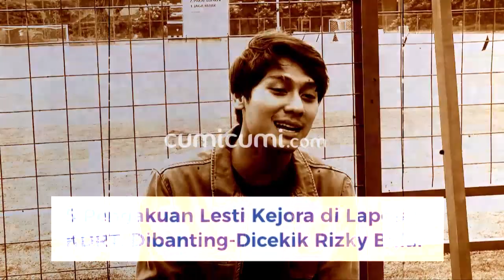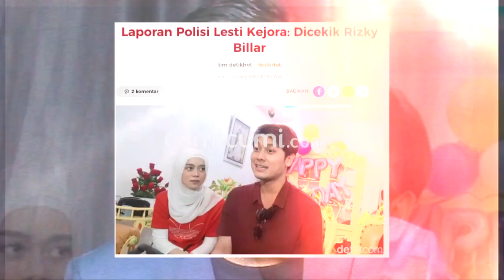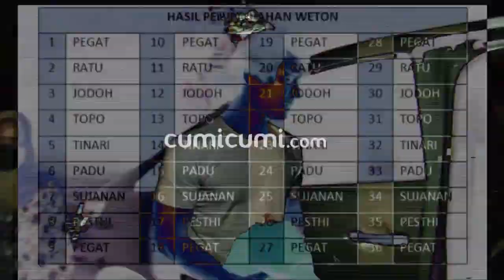Pernikahan Lesti dan Rizky Billar Dilihat dari Weton Jawa Ungkap Fakta Mencengangkan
Menjadi salah satu trending topik yang kian ramai diperbincangkan , kini permasalahan dalam rumah tangga yang dialami Oleh Rizky Billar dan Lesti Kejora pun turut menimbulkan adanya berbagai  macam anggapan dari para warganet yang menilai adanya ketidak cocokan diantara keduanya. Namun dengan adanya penilaian tersebut, kini salah satu Pakar pembaca wajah serta Ahli Weton pun turut akhirnya turut buka suara dan membaca latar sifat yang selama ini di pendam oleh Lesti dan Billar dalam menjalani kehidupan BerumahTangga. Lantas benarkah Lesti dan Billar memiliki perbedaan sifat yang begitu signifikan?